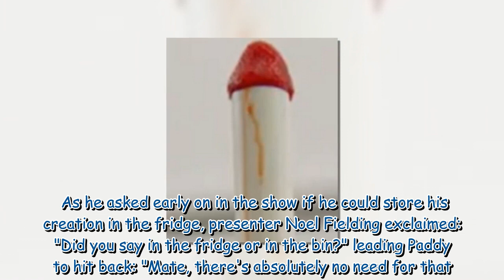Coleen Nolan admits she's 'ashamed' over Great British Bake Off fears